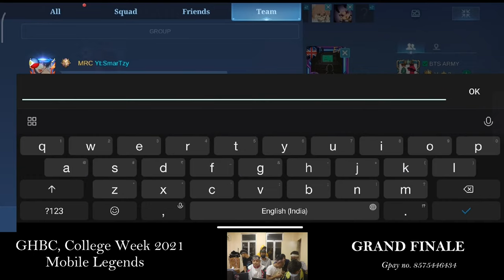GHBC, Annual College Week 2021 Mobile Legends Finale 1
Grand Finale 1st Match